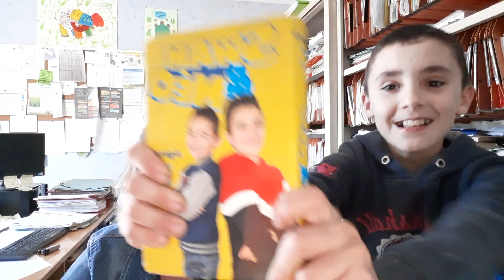Parents enfants vive le confinement